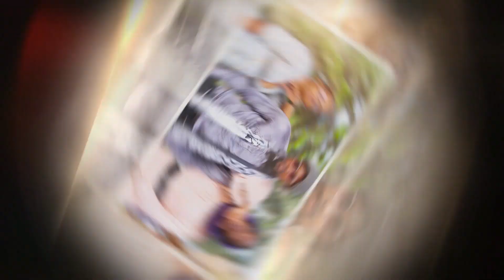Eezo Whekcy (2020) Appreciation message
Isaac Khaweka New Year Message (2020) Appreciation message

Eezo Whekcy is a Ugandan Reggae and Dancehall music artist.
Born to Mr. & Mrs. Watesi Stephen.